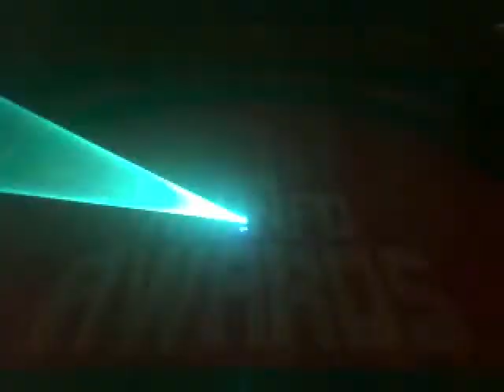The 2009 AM INFO Awards Musical Performance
I'm a real big fan
and I love all your music
I just don't understand
why you don't wanna do it

hey you (hey you)
stick to the singing
hey you (yeah you)
enough with the acting
you're no Meryl Streep
how long you gonna keep
trying trying?

stop acting and dancing
cause your careers in trouble
you're not a triple threat
you're not even a double

you're just not that good
at least from what I see
you really should have listened
when they said
you can't do that on TV

trying trying?

why do you keep on putting us through this
why can't you just keep releasing music?
why do you stay gone away on hiatus?
we love you so much
why do you hate us?

Awards Intro: liemyster
Vocals: NorthernLad, Angel, EverythingJunkie, Lolita, Howard, Dreams~Are~Sacred

Executive Producer: EverythingJunkie
Producer: Swami Binkinanda, Blaze135
Additional Production: NorthernLad
Lyrics: EverythingJunkie, liemyster
Album Art: diego